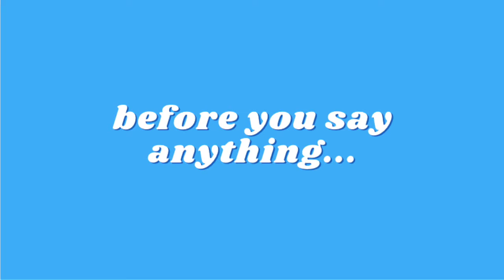Miss You Most (At Christmas Time) - Mariah Carey | COVER | vlogmas 2020